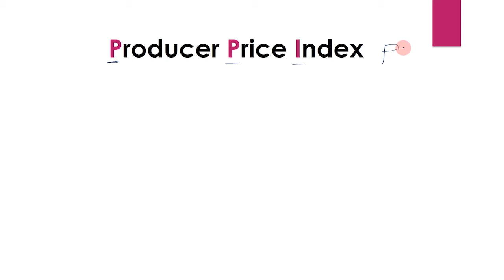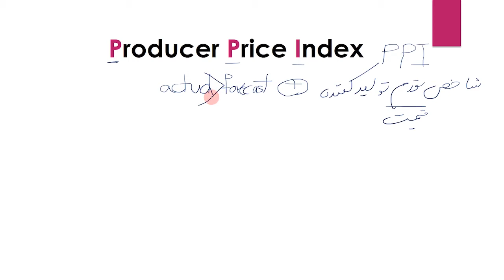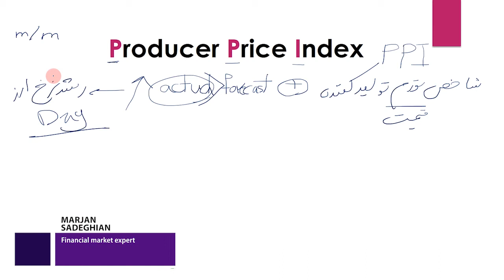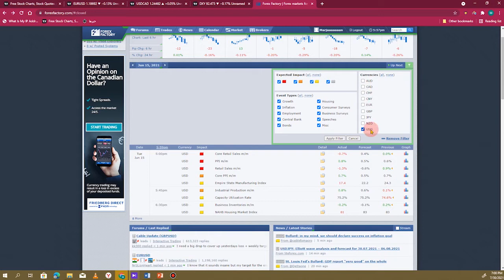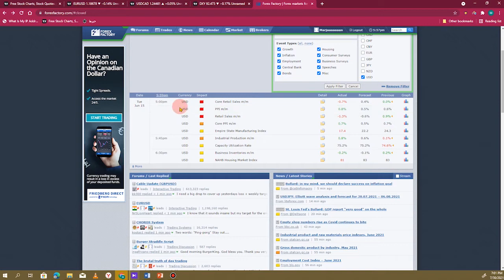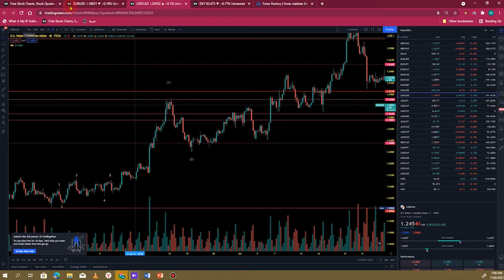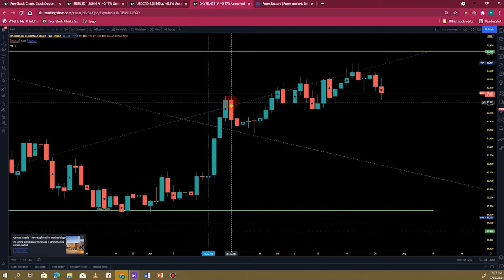شاخص قیمت تولید کننده چیست؟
شاخص قیمت تولید کننده چیست؟ و چگونه میتواند بر بازار فارکس تاثیربگذارد؟
دوستان عزیز اگر موضوعی هست در بازارفارکس  که دوست دارید بیشتر درموردش بدونید لطفن برام بنویسید